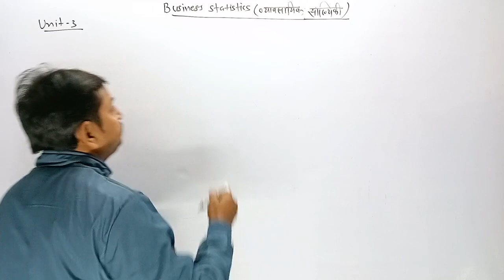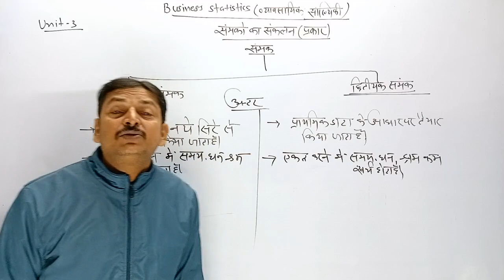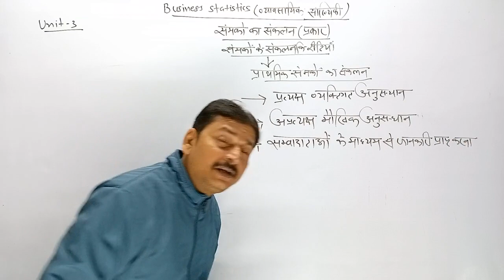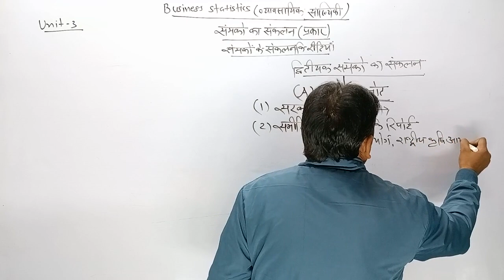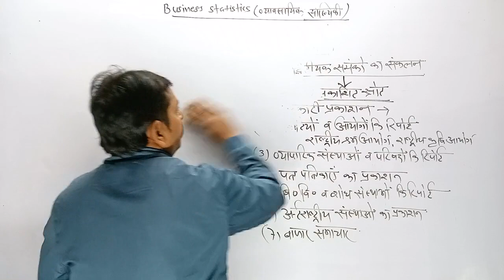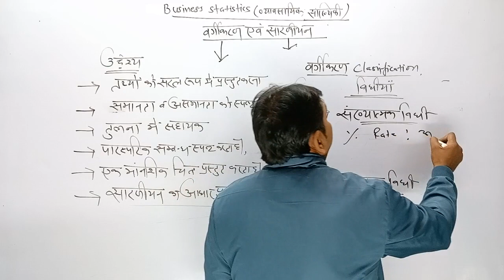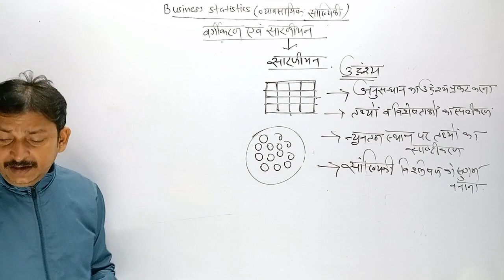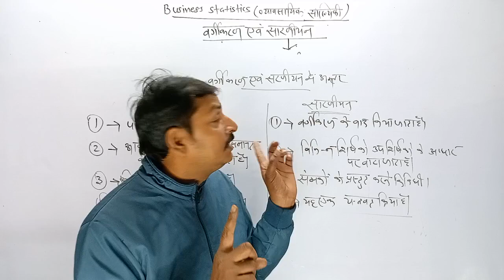Business Statistics | Part-3 | B.Com 1st Year - 2022 | BR Commerce